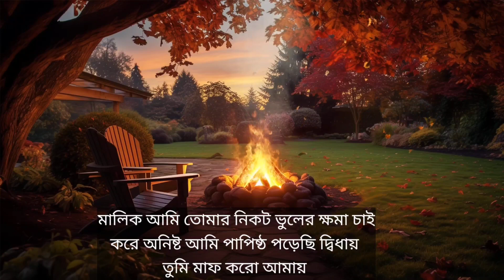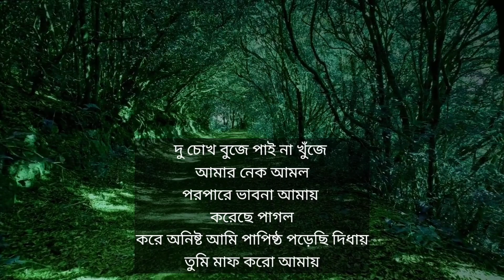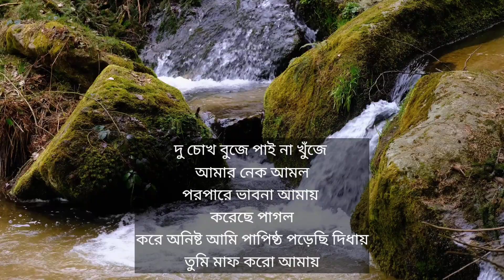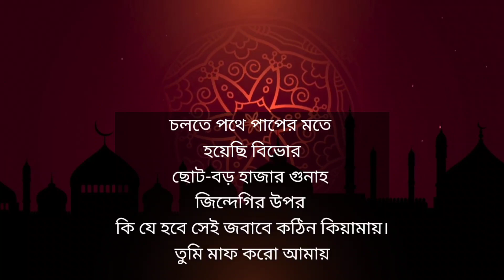মালিক আমি তোমার নিকট ভুলের ক্ষমা চাই | malik ami tomar nikot | malik ami tomar nikot lyrics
coverd by Abdul Mannan

credit and original song

মালিক আমি তোমার নিকট ভুলের ক্ষমা চাই
করে অনিষ্ট আমি পাপিষ্ঠ পড়েছি দ্বিধায়
তুমি মাফ করো আমায়
দু চোখ বুজে পাই না খুঁজে
আমার নেক আমল
পরপারে ভাবনা আমায়
করেছে পাগল
করে অনিষ্ট আমি পাপিষ্ঠ পড়েছি দিধায়
চলতে পথে পাপের মতে
হয়েছি বিভোর
ছোট-বড় হাজার গুনাহ
জিন্দেগির উপর
কি যে হবে সেই জবাবে কঠিন কিয়ামায়।